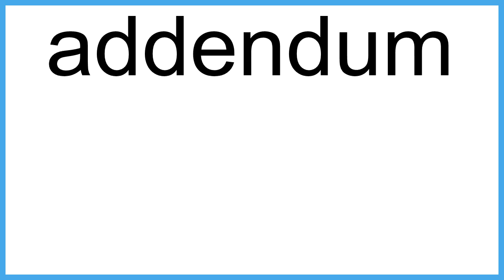addendum The New English Dictionary meaning | Vocabulary for Kids | Children's Dictionary